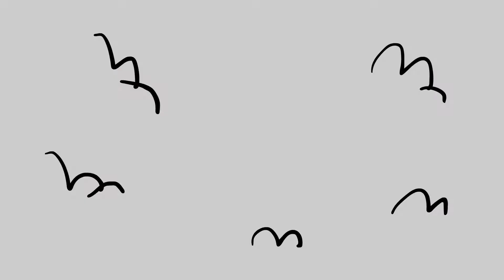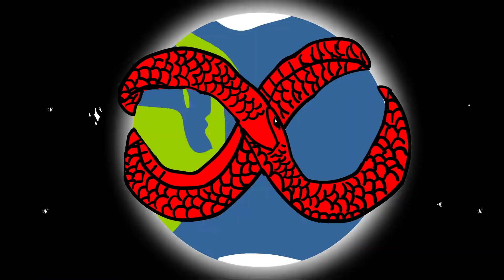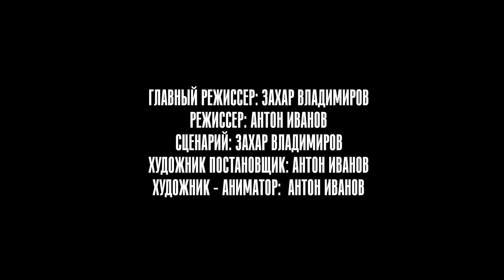Захар Владимиров Аэлита проект Бесконечная Змея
Слова |  Музыка, главный режиссер - Захар Владимиров
Режиссер | художник - аниматор - Антон Иванов